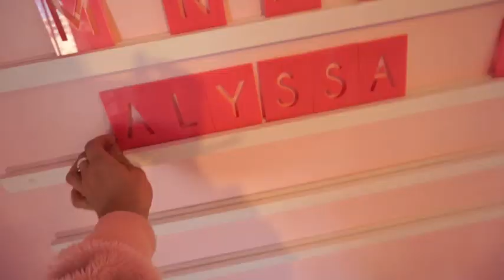Museum of Ice Cream Tour - Miami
I went to the Museum of Ice Cream in Miami last week and had an awesome time! :)